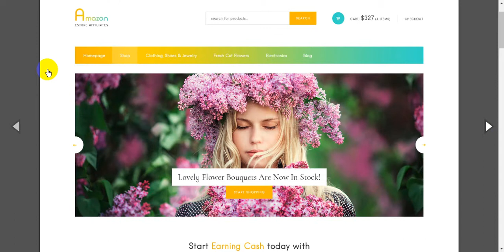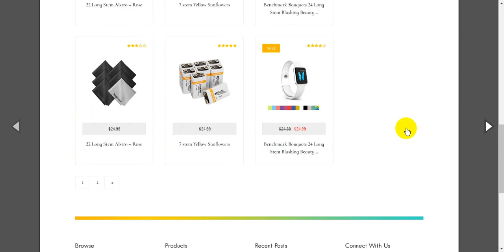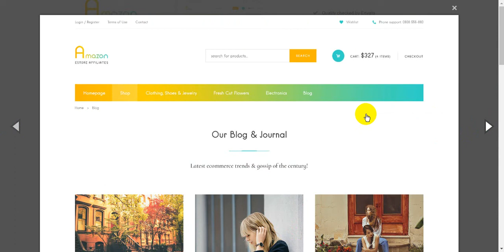Amazon eStore Affiliates Plugin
Plugin – Full Features List

Works as plugin on any Wordpress Install.
Compatible with any Wordpress Theme
You can have Amazon Products and Simple Products on the Store in the Same Time (we’ve made a special verification and the products don’t conflict into the Cart Checkout Page)
90 days cookies feature - With this feature, when a user is redirected to amazon, the product is automatically added to cart and kept there for 90 days (this boosts your conversions also!).
On Site Cart feature! This option will allow your customers to add multiple Amazon Products into Cart and checkout trough Amazon’s system with all at once!
Prices setup – Select if you want to import prices only from Seller Amazon, or from other sellers as well (get lowest price)
Products Variations – Get product variations. Be carefull about Yes All variations one product can have a lot of variation, execution time is dramatically increased!
Default publishing- import the products as Published or Draft.
Select how many images to import for each product
Images names – Product title or Random number – This is great for SEO
Cross Selling Items – Select if you wish to display cross selling products.
Images gallery in product description – select if you wish to display it or not.
Amazon Reviews Tab – Select if you wish to display amazon reviews
Setup Amazon Access Key ID and Secret Access Key
Setup your affiliate ID’s (You don’t have to specify all affiliate IDs if you are not registered to all programs.)
Setup Main Affiliate ID
One second import! Search for products using the Advanced Search and Bulk Import module. Upon import all parent categories and subcategories will be imported.
Mass Import products using the CSV module. All you need is a ASINS list.
Facebook Too!Facebook Integration also! With Like Locker! Feature your store on Facebook as well in just a few minutes.
Keep products updated using the Synchronisation Module, you can update Prices, Titles , Reviews, Buy Urls, Descriptions and SKU
Setup / Backup Module – install default plugin settings, backup current plugin settings, and backup current eStore products.

This item was featured on CodeCanyon

Author Name:Power Elite Author